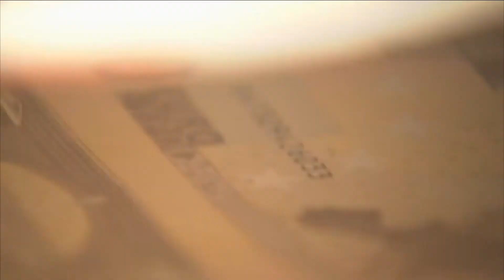Ekspertët: Huamarrjet e mëdha do t’u lënë hipoteka gjeneratave të ardhshme